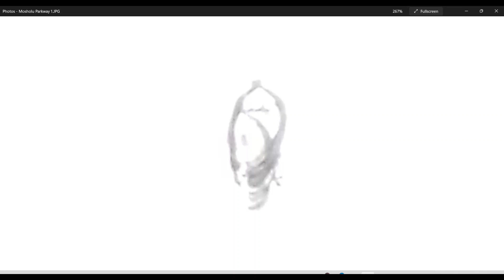Moshulu Anomaly and Is it an airliner?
Have you ever looked at something, like, lets say a cloud. And you see something your minds eye formulates?
Well, how about your camera's eye?
Do you trust that?